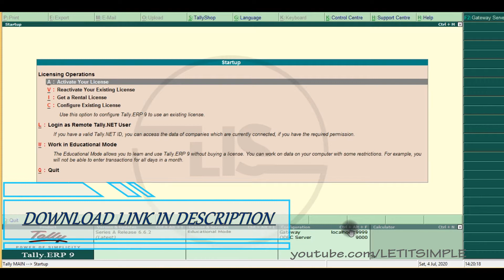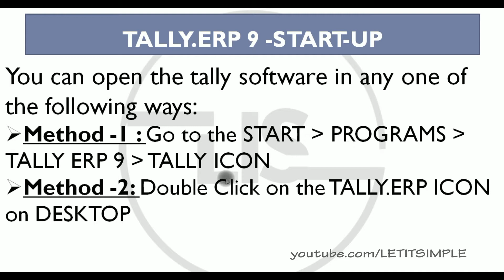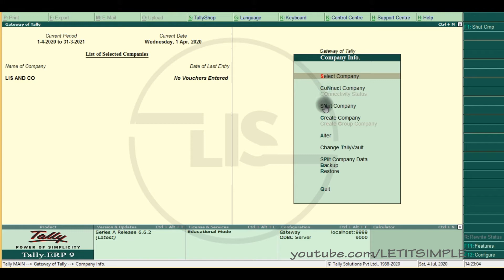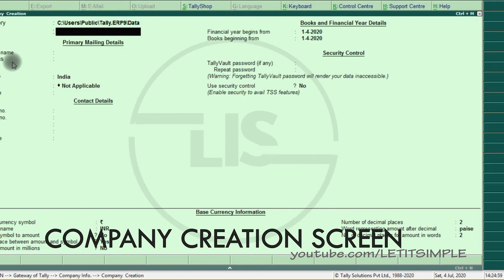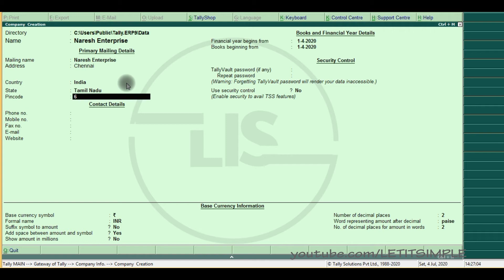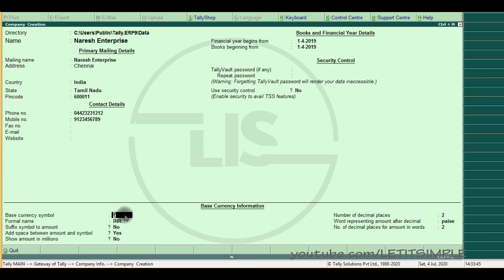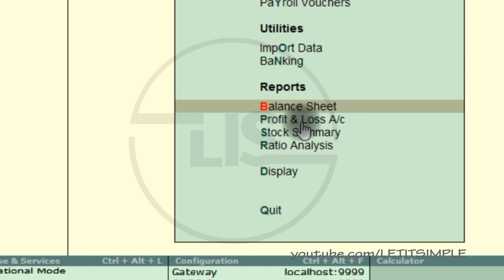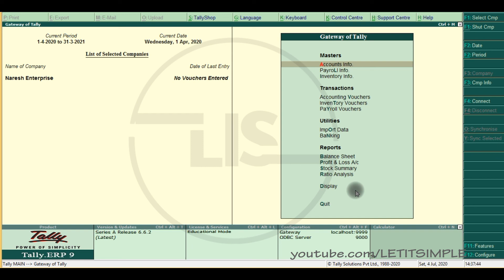How to Install Tally Software | Company Creation | Tamil | Tally Series - 2 | LET IT SIMPLE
In this Episode, i have clearly summaried How to Install Tally Software and how to create Company in Tally in Tamil with some shortcuts